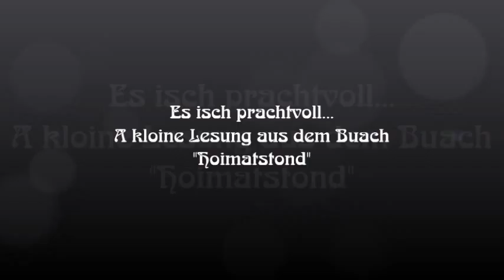Es isch prachtvoll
A kloine Lesung von Jürgen Kunz in schwäbischer Mundart aus seinem Buch "Hoimatstond - Gschichtle ond Begegnonga mit ällerlei Leut'".